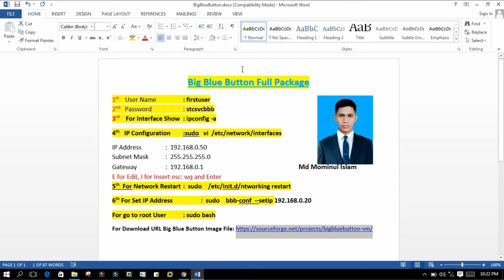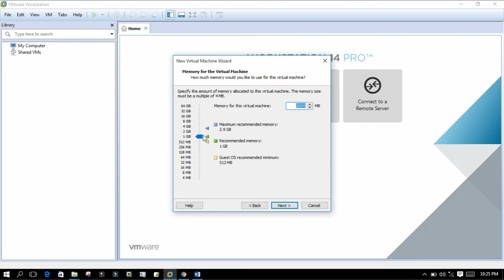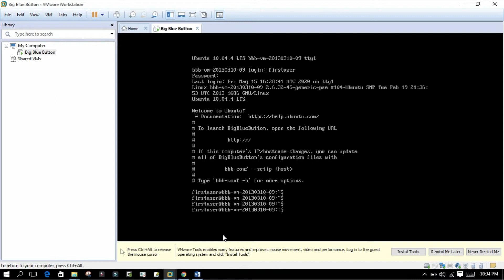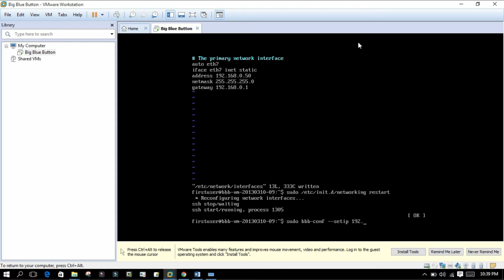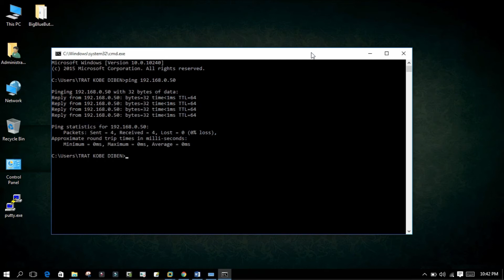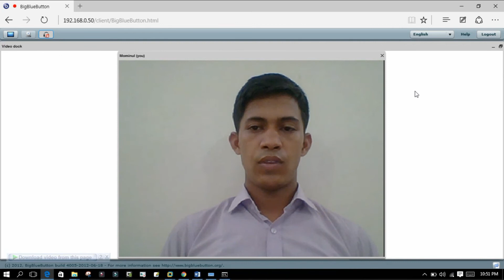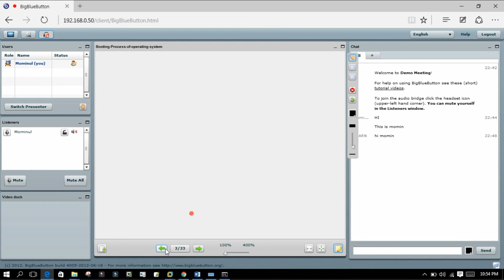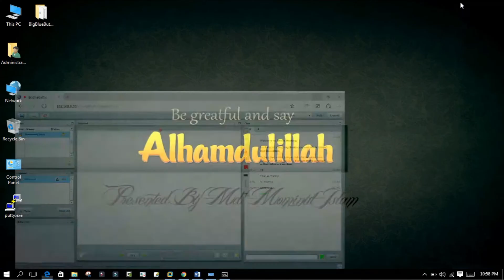BigBlueButton Full Configuration Bangla Tutorial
Bigbluebutton. It's a great web conferencing system.This video is a great Bigbluebutton Tutorial in 2020!!

 I show you how to use the BigBlueButton video conferencing platform.
I present to you how to manage and guide yourself throughout this system. I display all the features Bigbluebutton has to offer and how to host a meeting and join a meeting.

Bigbluebutton is designed for online learning, for teachers and students, but can be used for other professionals as well. Whether it be in a business or healthcare or simply just a family member wanting to share a whiteboard through a video call.

It has great real-time sharing features such a audio, slides, chat, video and screen. There is also polling and breakout rooms!

This video is a great BigBlueButton tutorial for teachers, bigbluebutton tutorial for students, bigbluebutton overview for viewers (students), and a how to use bigbluebutton guide for other professionals!!

Some other features I present to you is how to use the bigbluebutton whiteboard and bigbluebutton screen sharing!

I am satisfied with this product- Bigbluebutton! One of the best video conferencing platforms I have used! I highly recommend it!

Presented by Md Mominul Islam || Enlighten Momin ||